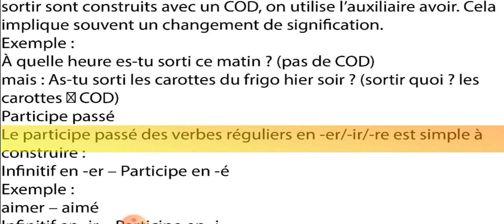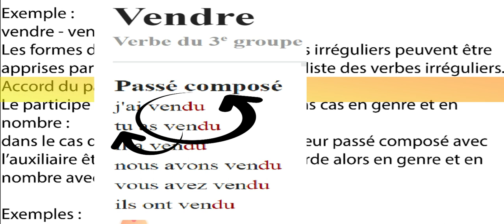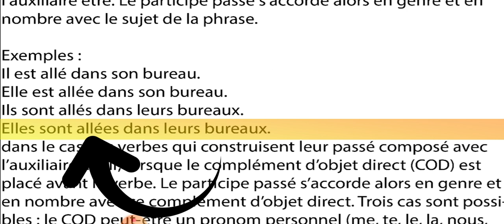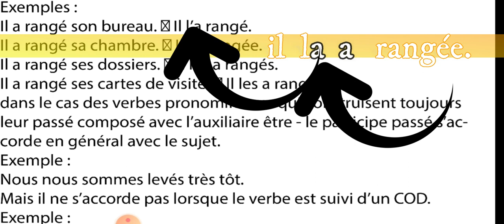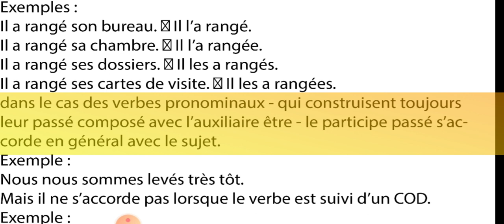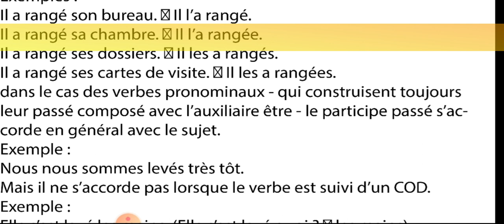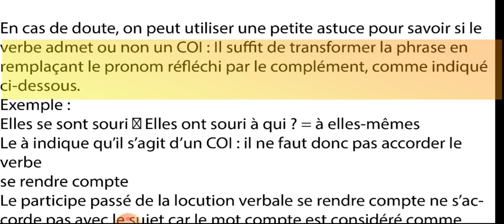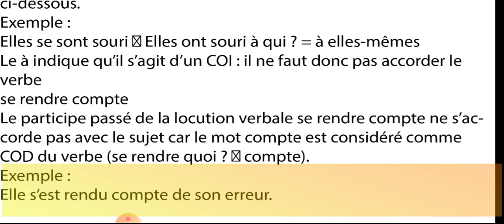قواعد اللغة الفرنسية conjugaison : le participe passé ( passé composé)